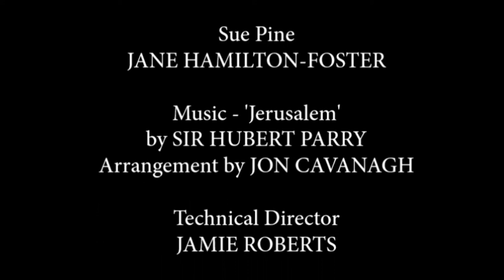Tassie Pine - Episode 13 - Vatican Bans Women's Tennis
This week Tassie is confused by the Vatican's attempts to ban Women's Tennis. He calls upon his niece Sue Pine to awkwardly explain why.